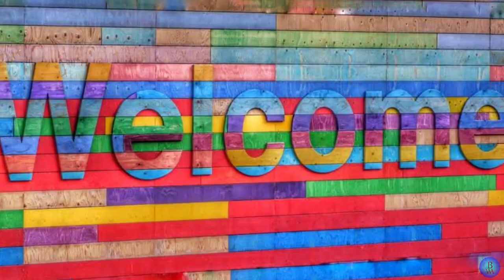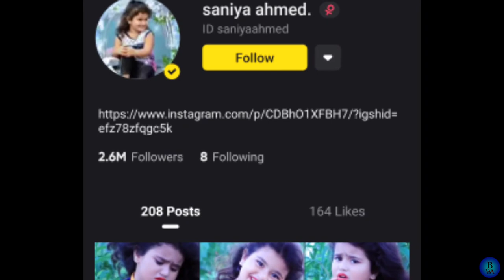Saniya Ahmed Biography || Saniya Ahmed Lifestyle || Saniya Ahmed Video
This video is about of saniya ahmed biography.

अपना प्यार ❣️ यहां 👇 भी दिखाओ 😍
आ जाओ instagram पर बातें करते है | 😇
Keywords related of search

If you want to watch a video of someone else's lifestyle or want to get it made, then you must mention their name in the comment box. I will try to get the video very soon.
This lifestyle video has been researched by me, so there may be some mistake in it but according to me it is 100% correct.